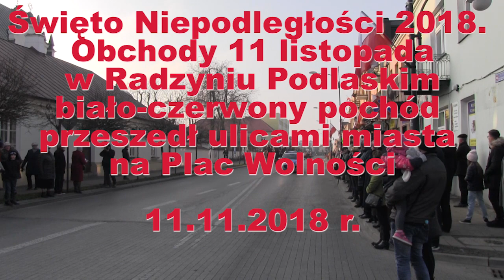Obchody Święta Niepodległości w Radzyniu Podlaskim - biało-czerwony pochód.